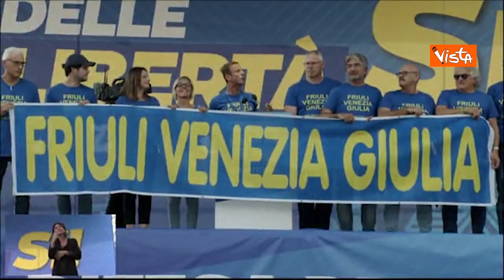Migranti, Fedriga: "Europa intervenga su rotte mediterranea e balcanica"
(Agenzia Vista) "Sul tema dell'immigrazione "l'Europa deve battere un colpo e intervenire nelle rotte sia mediterranea che balcanica: la mia Regione non è di primo ingresso, prima di noi ci sono Croazia e Slovenia che fanno parte dell'Unione europea". Lo ha detto il presidente del Friuli Venezia Giulia, Massimiliano Fedriga, dal palco di Pontida. "L'Europa, se veramente tutela i cittadini europei, non soltanto quelli italiani, deve difendere le proprie frontiere: chi può entrare regolarmente è giusto che entri, ma chi vuole entrare irregolarmente non" deve poter "entrare", ha concluso.